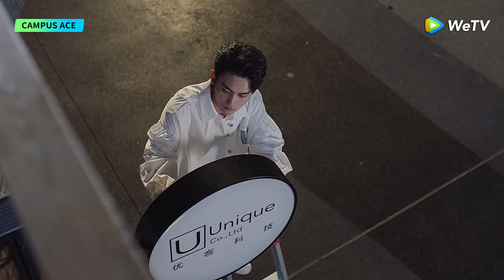Campus Ace | Clip EP18 | The couple were mistaken for newlyweds! | WeTV | ENG SUB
[Synopsis] Tang Momo, though suffering from colorblindness, dreams to be a costume designer. Ling Yao, though born into a wealthy family, could not find his goal in life. What will happen between a rich but lost boy and a plain but persistent girl?

[Starring]  Skyler Zeng, Yang Tao, Wang Zhengrui, Zhang Linyuan

00:00 Enjoy More Contents on WeTV app
00:30 Download WeTV APP & Watch Full Episode